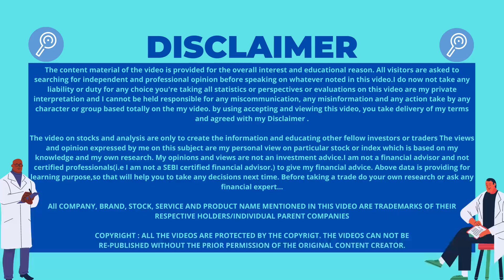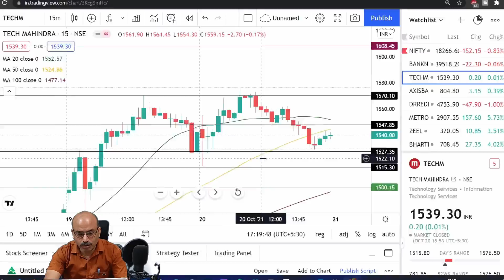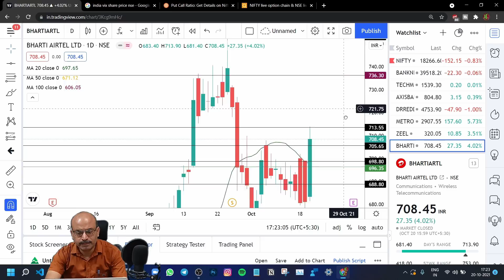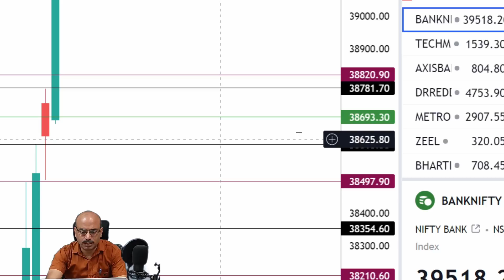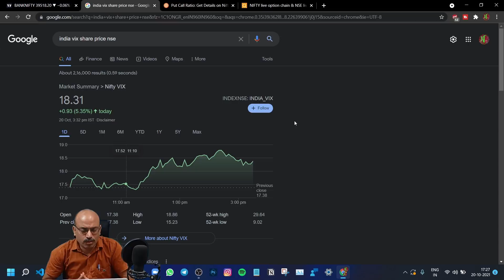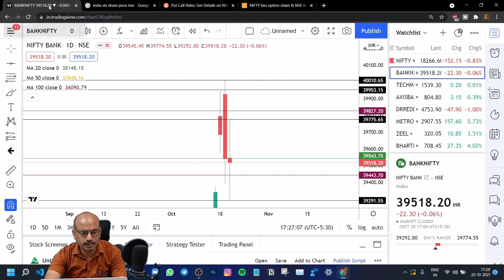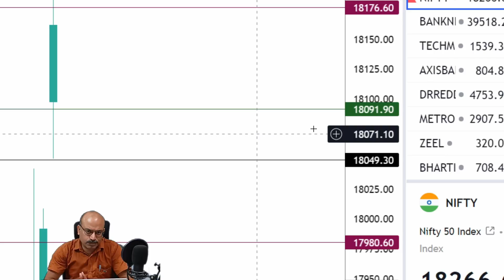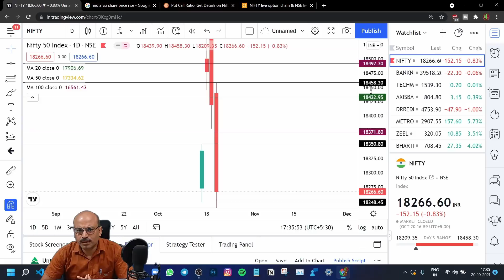🔴NIFTY PREDICTION & NIFTY ANALYSIS|NIFTY 21 OCTOBER THURSDAY|NIFTY TOMORROW BANK NIFTY ANALYSIS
Time Stamps:-
0:00Intro
0:10Disclaimer
0:15Yesterday's Recap
3:18Stocks
5:58Bank Nifty
9:36Nifty
18:07Ending